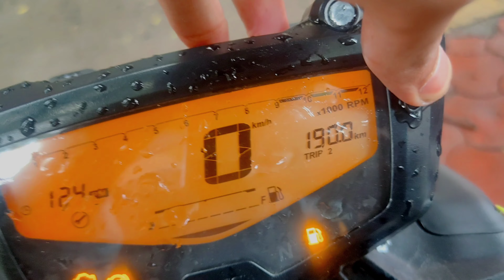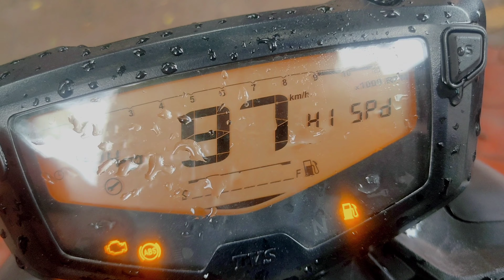⛰️ Indore to Omkareshwar Vlog || Pahado k bich 😍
Why : For few people may be this is just a video or vlog but this means a lot for me when i will watch this in future when i will earn a huge response it will definitely help me to remember from where I have started 😍

let me know your feedback and suggestions in comment box ✍️